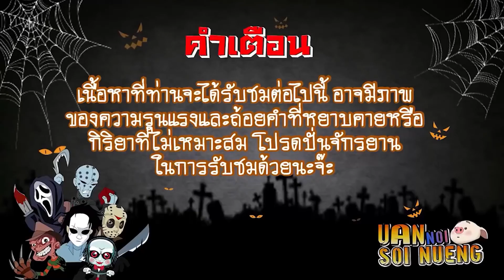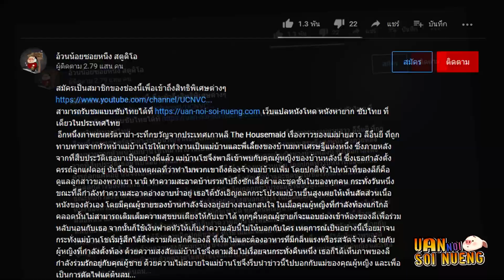ถูกสาปให้ไม่มีวันตาย คอยเป็นทาสรับใช้นาซีซอมบี้!! | สปอยหนัง Blood Creek (2009)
Blood Creek (2009) เรื่องราวลึกลับสยองขวัญเกิดขึ้นในปี 1936 เมื่อครอบครัว วอลเนอร์ ชาวเยอรมันที่อาศัยอยู่ในชานเมืองครีก รัฐแมรี่แลนด์ ได้รับข้อเสนอประหลาดจาก ชายคนหนึ่งที่ต้องการให้พวกเขาเป็นหนูทดลองเพื่อพิสู จน์อำนาจมืดบบางอย่าง แลกกับเงินก้อนโต แต่สุดท้ายมันกลับมอบความตายให้ครอบครัววอลเนอร์ทุกคน จนกระทั่ง 71 ปีผ่านมา เรื่องราวแห่งฝันร้ายนี้กำลังจะเกิดขึ้นที่เมืองครีก อีกครั้ง!!